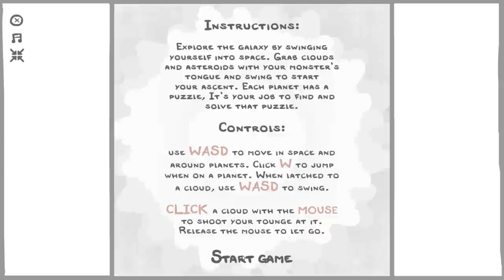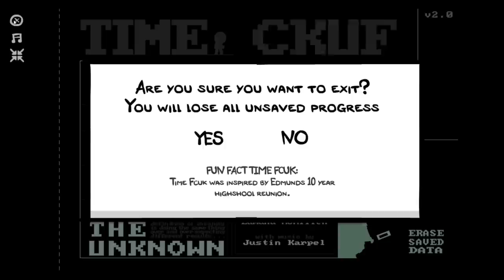Steve plays The Basement Collection - Aether and Time Fcuk (Storpey's Steam Stuff)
SSS takes a turn for the weird this time... from the creator of Super Meat Boy and The Binding of Isaac comes The Basement Collection, a collection of indie games in the same style, but all very different. I try my hand for a bit at Aether and Time Fcuk...

Storpey's Steam Stuff is a series where I go through old or unplayed games on my Steam list and bring them to your attention! It could be anything...